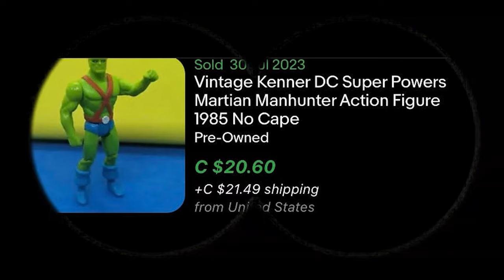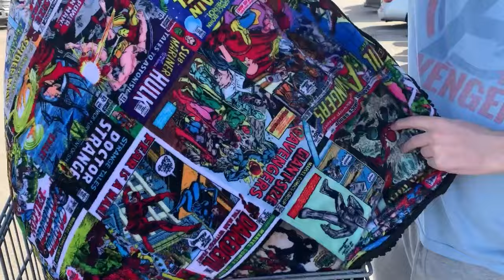It Was An 80's TOY MIRACLE at the Goodwill Bins!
👍 Let’s Connect!

📬 Send me mail:
Matthew Robinson